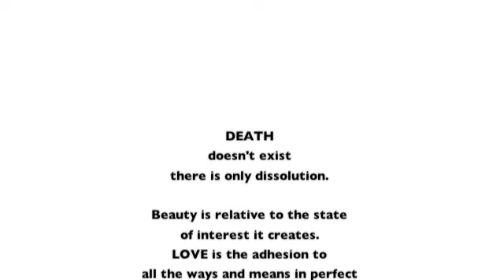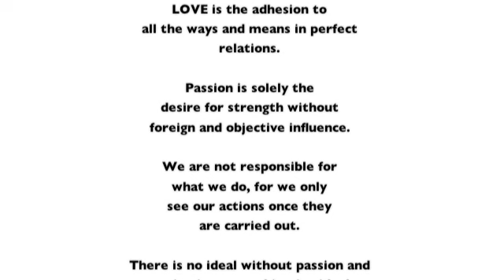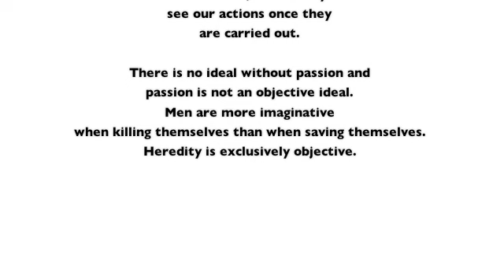The Paris Congress is Fucked